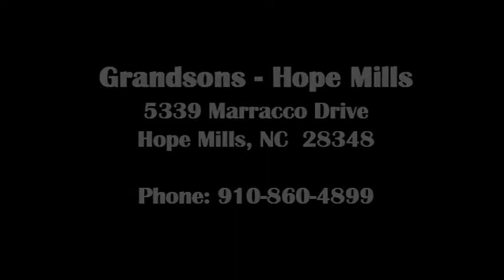Fred Chason's Grandson Carolina's Famous Buffet with Adventures of Spencer J. Fox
North Carolina has great buffets! One buffet that is great here in North Carolina is Fred Chasen's Grandsons Carolina's Buffet. They have a wide selection of pork dishes, chicken dishes including Good Old Southern Fried Chicken, wide selection of vegetable dishes with the Southern desired sides such collard greens. Selection of fried fish, a wonderful salad bar, and big selection of desserts that include pies, cakes, and ice cream.
Fred Chasen's Grandson Carolina's Famous Buffet has four different North Carolina locations in Bunn, Smithfield, Hope Mills, Fayetteville, and now in Rocky Mount.
Great food there. Check out the video! It will have the address and phone numbers on there.